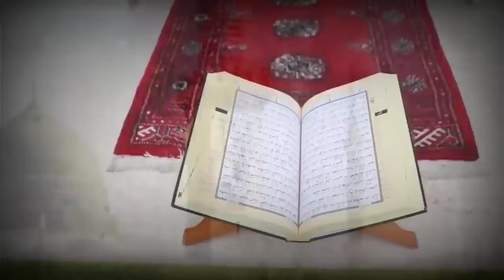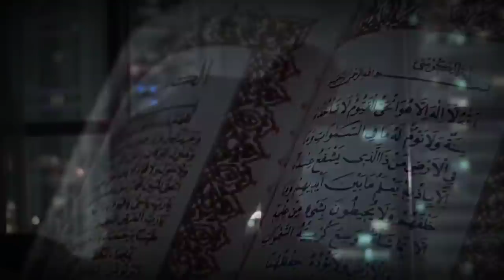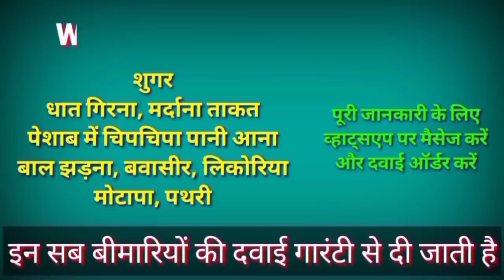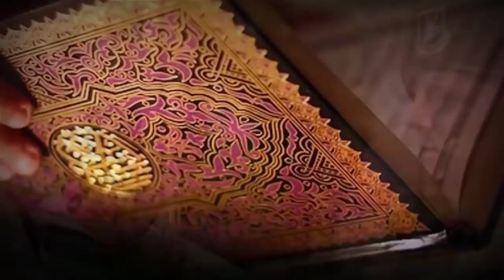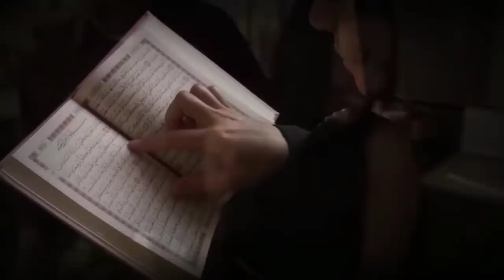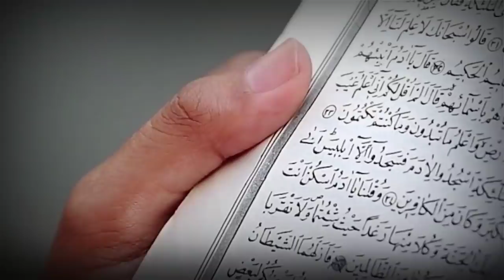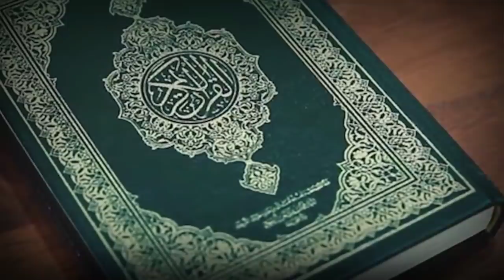हर इंसान एक बार ये विडियो जरूर देखे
100% कामयाबी का राज़ नमाज़ में है।

जरूर करे।

अल्लाह हाफिज़
(Faid Malik)